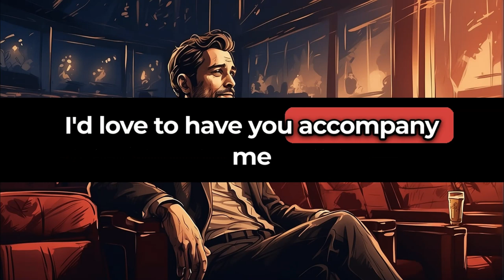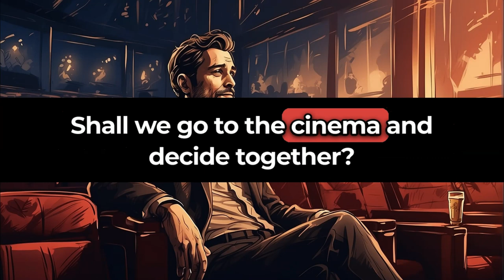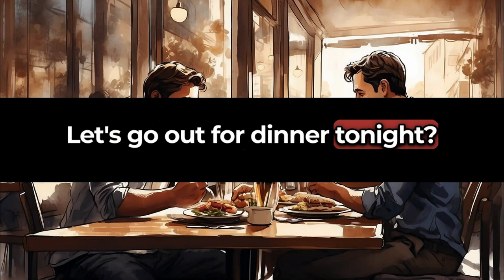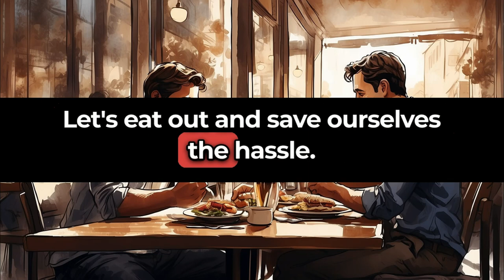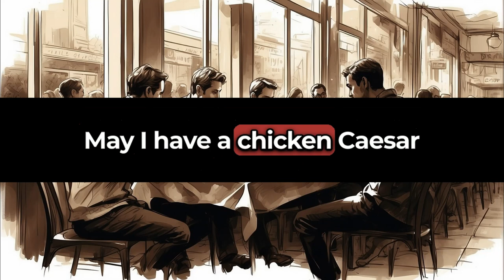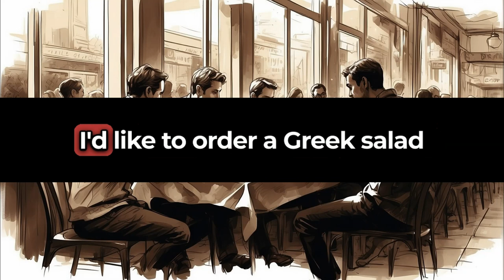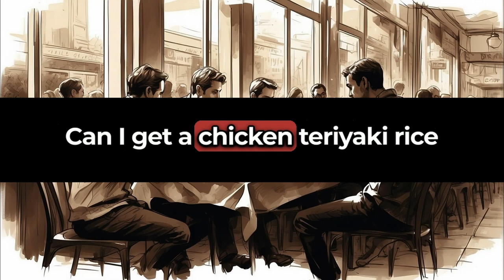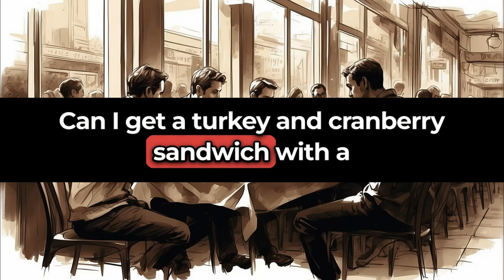English Listening: Level Up Your Understanding with Daily Drills & Me!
Effortless English Listening: Level Up Your Understanding with Daily Drills & Me!
Imagine effortlessly understanding native speakers, catching jokes on TV shows, and navigating conversations with confidence. Sounds pretty sweet, right? Well, ditch the textbooks and flashcards, because ** Effortless English Listening** is here to make your dreams a reality!

Join me, your friendly English guide, on a daily journey to level up your listening skills. Forget boring drills and endless grammar rules. We're talking about immersive experiences with real-life conversations, engaging audio clips, and even a sprinkle of humor along the way.

Here's what you can expect:

Bite-sized daily drills: No more overwhelming sessions! We'll tackle bite-sized challenges that fit even the busiest schedules, making progress seamless and enjoyable.
Diverse audio content
Active listening techniques: Learn practical strategies to focus your attention, decipher pronunciation, and grasp the meaning behind the words.
My personal support: I'm not just a voice on the other side. I'm here to answer your questions, offer personalized tips, and cheer you on every step of the way.
Whether you're a complete beginner or just looking to polish your skills, Effortless English Listening has something for you. By the end of this journey, you'll be:

Confidently understanding native speakers in everyday situations.
Following conversations with ease, even in noisy environments.
Enjoying movies, podcasts, and music without subtitles.
Communicating more effectively and expressing yourself with clarity.
So, are you ready to ditch the struggle and embrace effortless English listening? Join me today and let's unlock your full potential!

Bonus:

Remember, the key to mastering English listening is consistency and practice. With Effortless English Listening, you'll have all the tools and support you need to reach your goals and finally conquer the world of English!